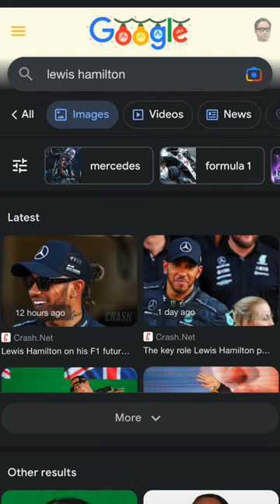Michael Krajicek @atreyurunning picks a squad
Michael Krajicek @atreyurunning avoids getting cancelled and picks a squad
Emiril Lagasse, Lewis Hamilton, Dieter Rams (I had to look up who that is), and Michael Krajicek